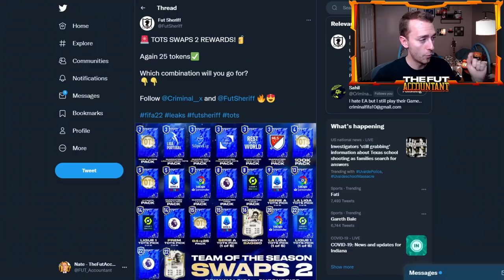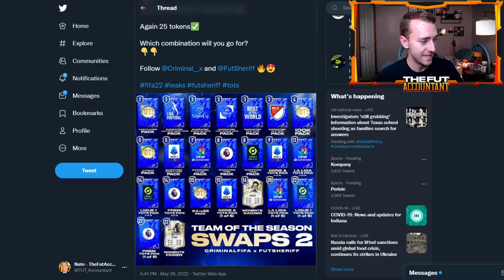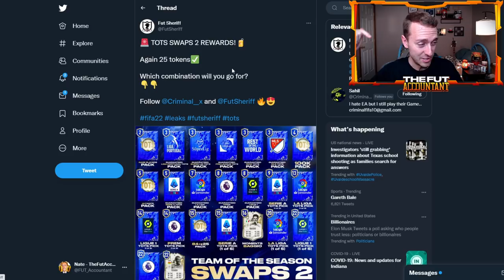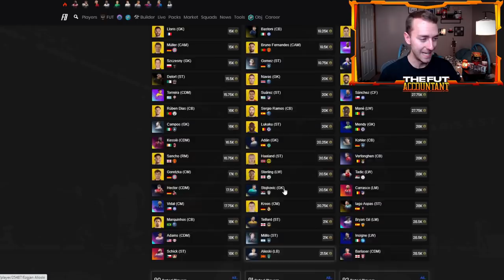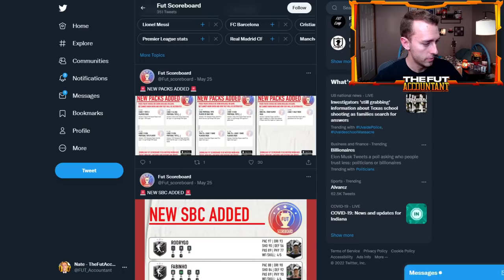LIGUE 1 TOTS IS HERE! NEW TOTS SWAPS 2 REWARDS LEAKED! FIFA 22 Ultimate Team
Ligue 1 TOTS is HERE!

The new TOTS Swaps 2 starts today and includes insane rewards that were leaked yesterday! Of course we talk all things market in today's upload as well!